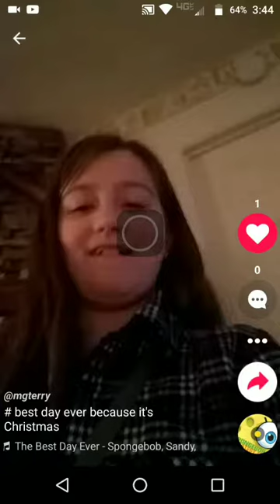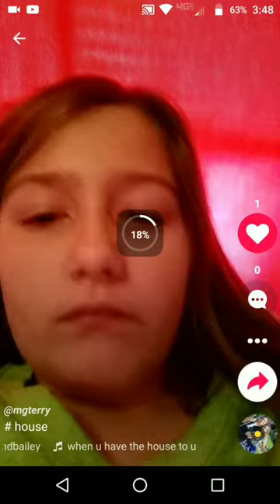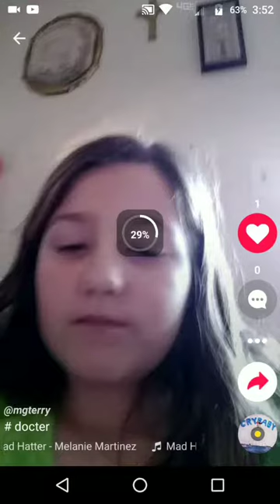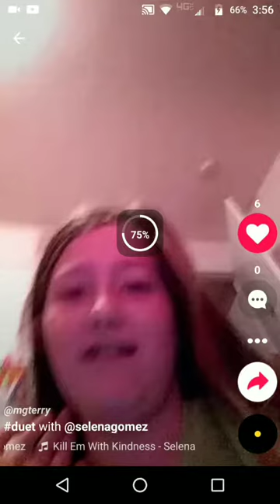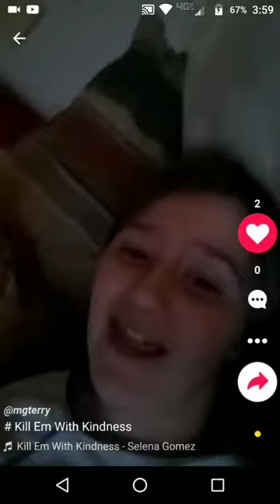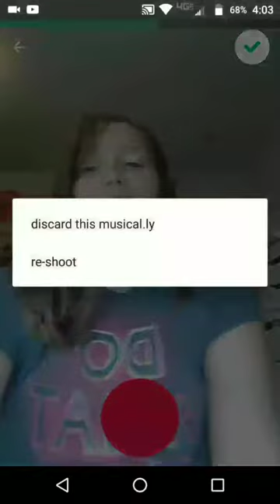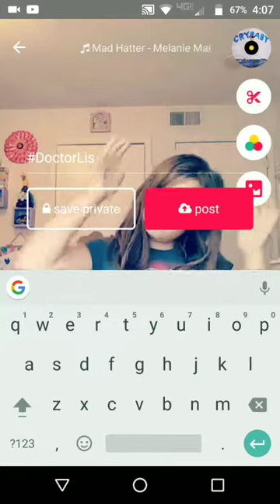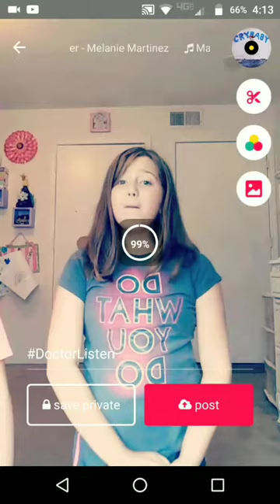Reacting to my old musicallys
Don't forget to check out my musically account it is mgterry and I love you guys❤️❤️😍